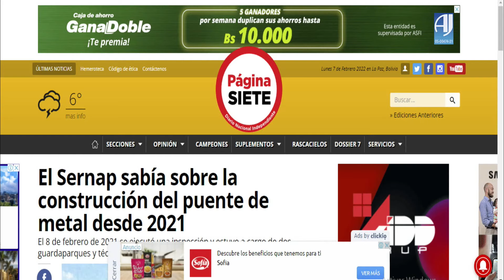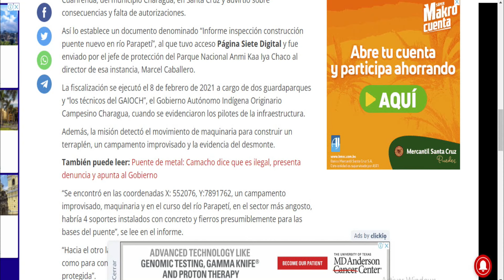Carlos Valverde en la red-Sin Compostura noche/4 -9 feb - Aguaí; el reflejo del modelo cruceño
Carlos Valverde en la red-Sin Compostura noche/4 – 9 febrero 2022.- Temas varios; lo de Aguaí es una apuesta al futuro. La señora acosada ratifica su denuncia contra Funcionario Mcpal. Qué esperan para abrir causa?